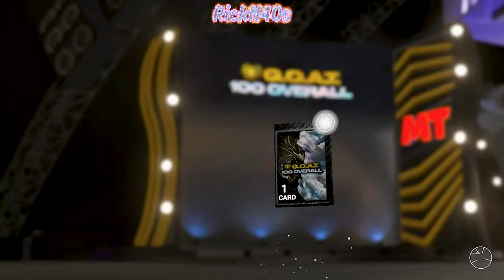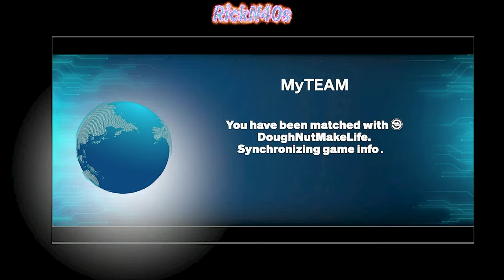Is Invincible Kevin Love The Best Center in NBA 2k24 MyTeam